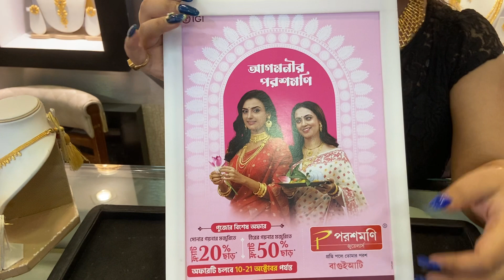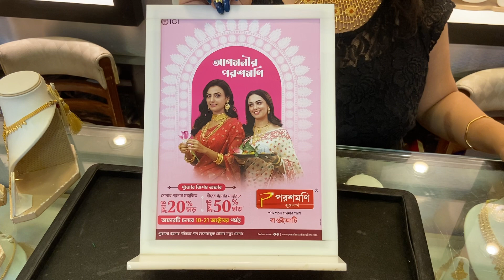Parashmani Jewellers Pujo Special Necklace collections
B/2, Aswininagar, Baguiati Crossing, 1st floor
Kolkata -700 159

Hello Everyone...